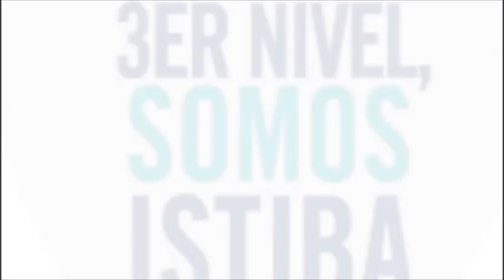Tecnología Superior en Procesamiento de Alimentos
Somos 3er Nivel
Somos ISTJBA
¡Bienvenidos!